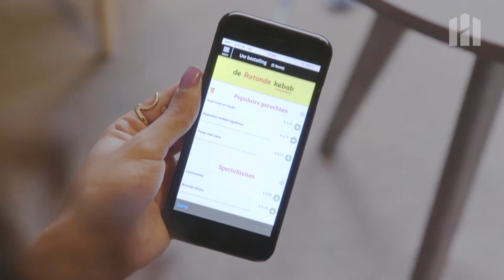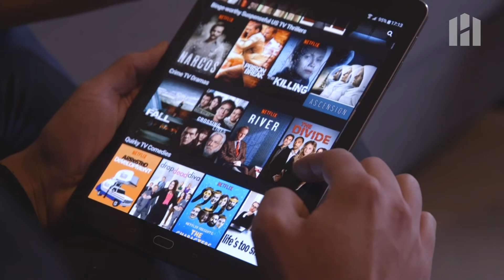HomeMade: Veronica van Hoogdalem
Veronica van Hoogdalem kan dansen, acteren en presenteren. Maar kan ze ook koken? En wat doet ze eigenlijk als ze thuis uitgeput op de bank hangt?

De antwoorden krijg je hier, in HomeMade.